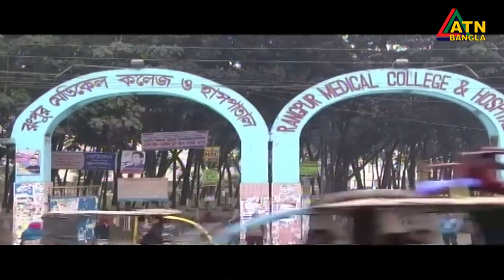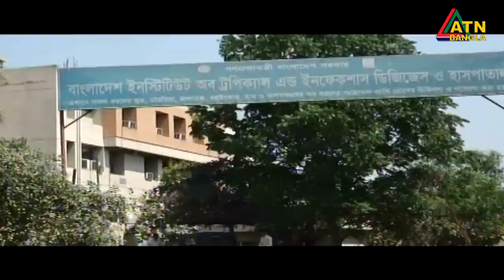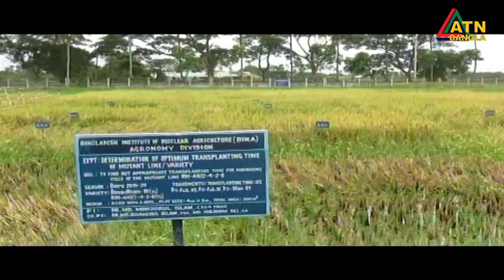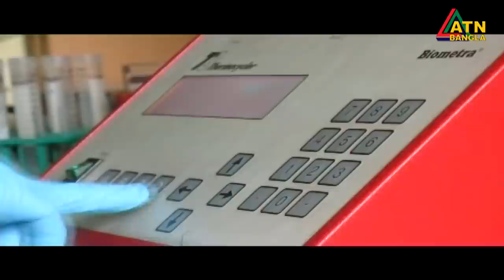এটিএন বাংলা সকাল ১০টার সংবাদ । 07.06.2020 | ATN Bangla 10 am News